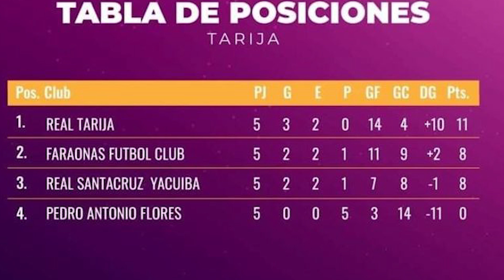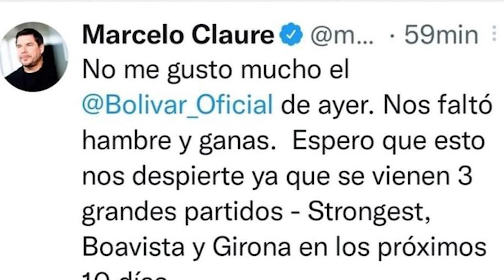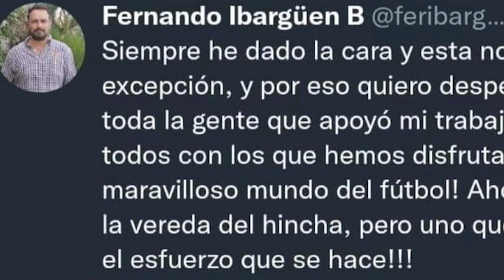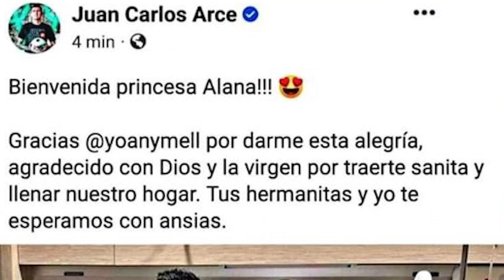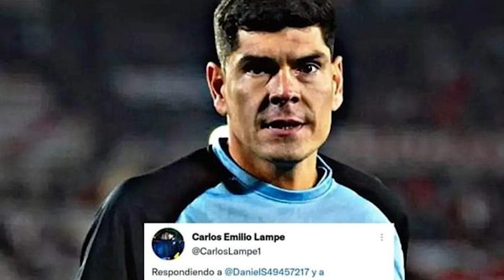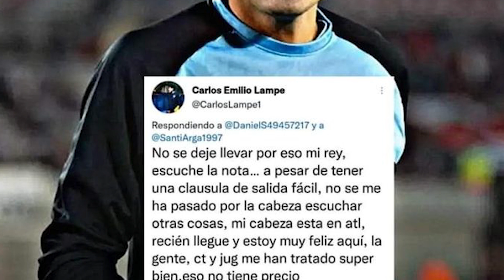VÍCTOR SÁNCHEZ y PACO JÉMEZ Posibles DT de BOLIVIA | JAUME CUELLAR Iría al GETAFE | RONALD Debutara